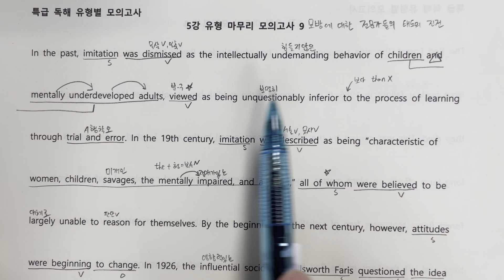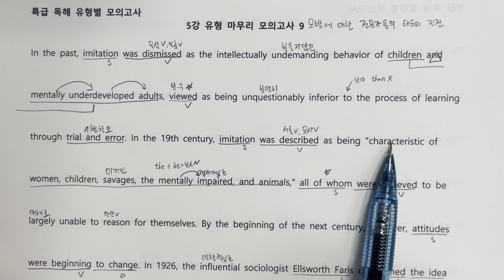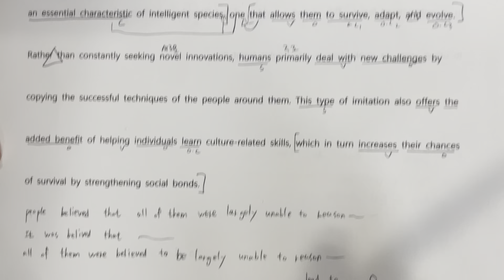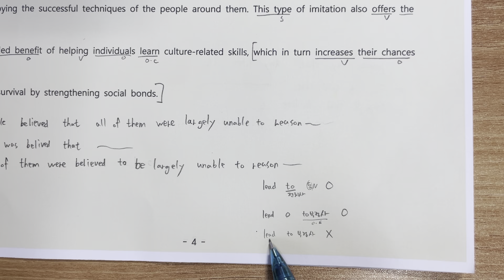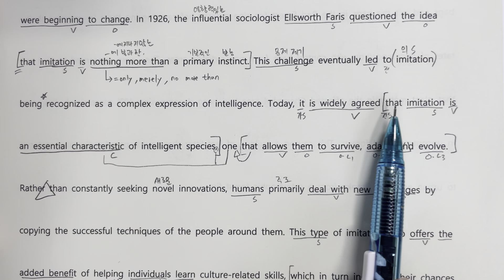5강 유형 마무리 모의고사 9